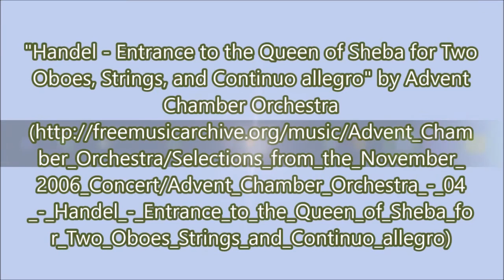Bunny Cross Stitch Patterns | Pretty in Pink Baby Bunny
Fabric: Aida, Antique White

Four approximate finished sizes:
14,16,18 and 22 Count

Final Pattern Sizes:
14 Count, 11-1/2w X 16-1/4h in
16 Count, 10-1/8w X 14-1/4h in (Kit comes in 16 count size)
18 Count, 9w X 12-5/8h in
22 Count, 7-1/4w X 10-1/4h in

*Please Note: The above dimensions do not include frame or mat.

Number of Colors Used: 69

This gorgeous cross stitch design is available for purchase in 3 formats
Pattern (Digital Download or shipped USPS)

What you will receive!!! Our patterns arrive with a color visual photo of finished design, wash and care instructions, handy tips for working the pattern, instruction sheet detailing color of fabric, sizes, a complete color listing including number of skeins to purchase. The pages are safely enclosed in a clear, reclosable polybag.